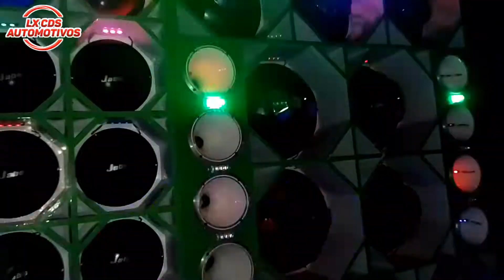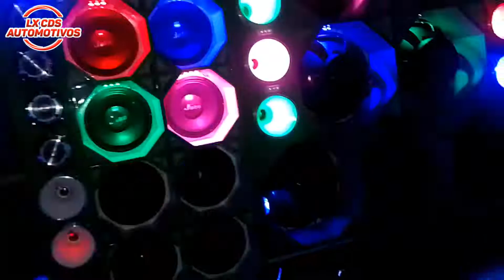F250 VÊM QÉ NÓS TRANSFOMES E F250 ATEMIDA - PRIMEIRO ENCONTRO DAS HIDRÁULICAS DE ITAIPAVA GRAJAÚ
Rapaziada hoje eu trago para vocês mais um top vídeo das caminhonetes mais top do Som automotivo do Estado do Maranhão, Diretamente de Imperatriz para todo o Brasil, f250 vem Qé nós e f250 Atemida, esse foi um Pouco do que Rolou no Primeiro Encontro das Hidráulicas, de Itaipava do Grajaú Maranhão.

✔Compartilhem
✔ comenta

➤O Melhor Conteúdo Automotivo Você Encontra Aqui...